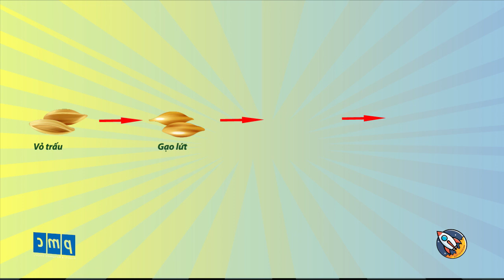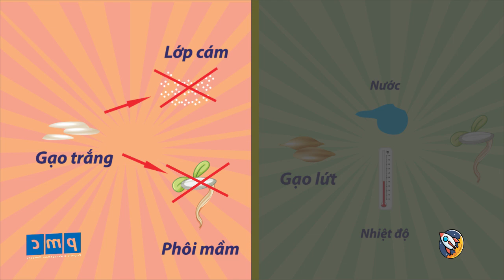Nhà khoa học tí hon | Nấu cơm đúng cách